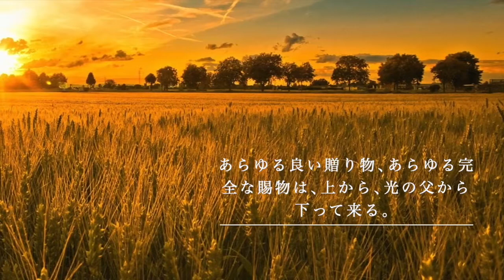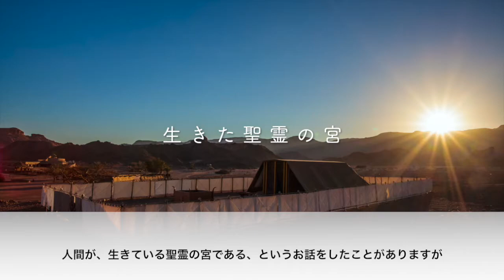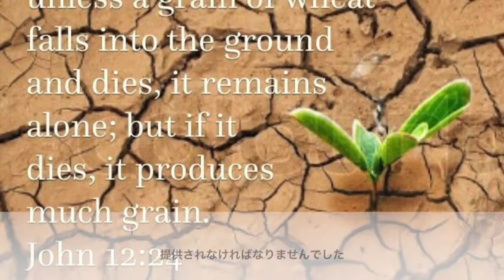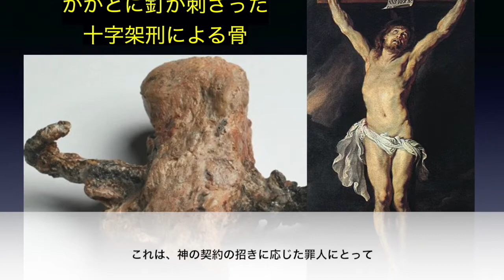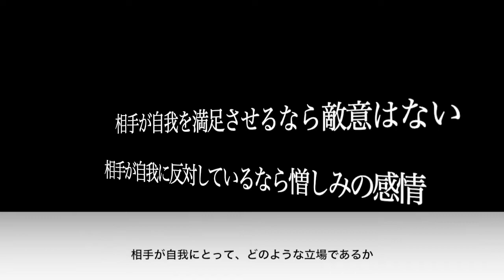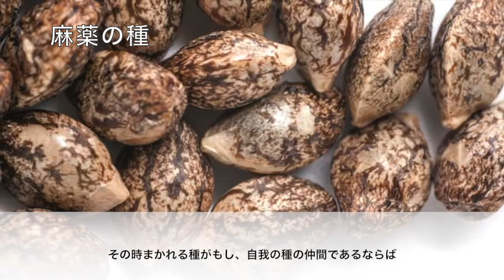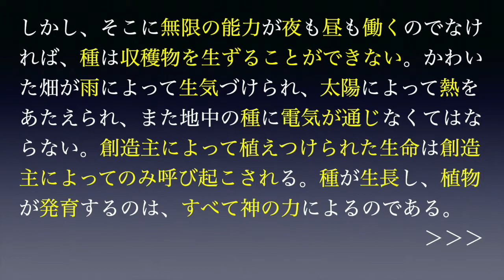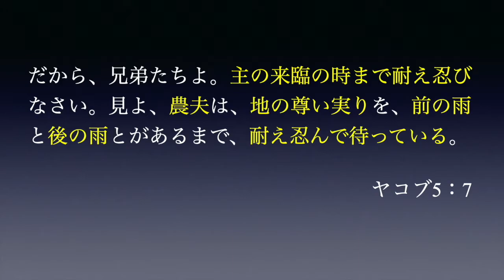荒れた畑に種をまく生き方（字幕）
どんなに荒れた畑であっても、神さまはその畑を決して捨てないで丁寧に耕し、そして「愛の種」を植え直してくださると聖書に約束されています。